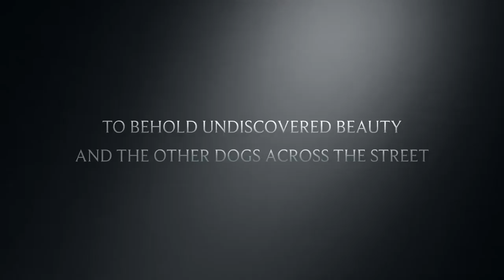Mocha the dog - Official Trailer (HD)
Mocha the dog takes on adventure in her new movie "Mocha The Dog" staring mocha the dog with 12 academy awards and Venti the dog with 0 awards :(